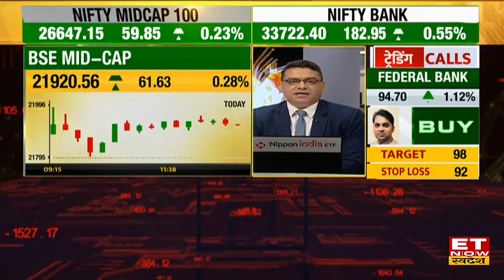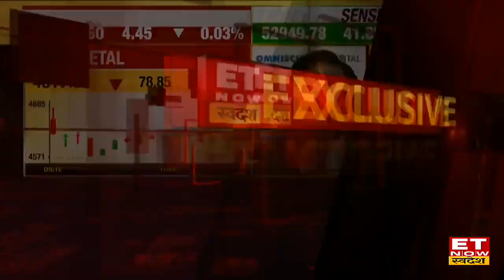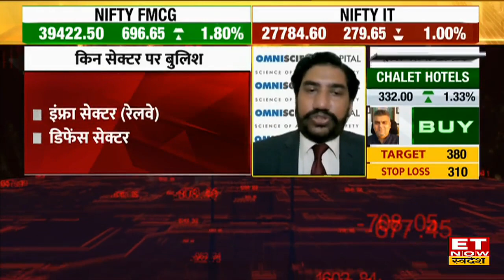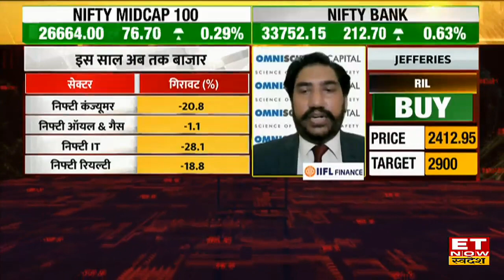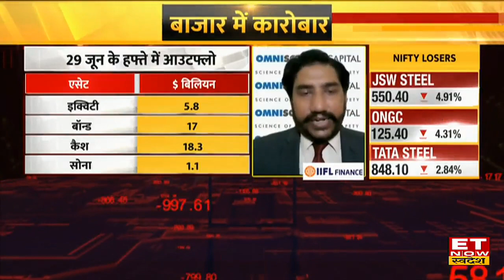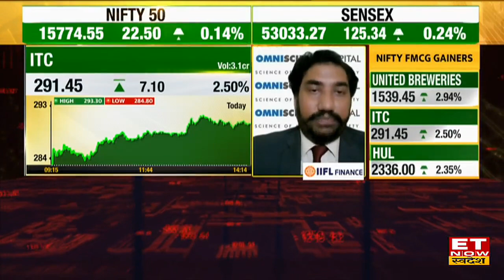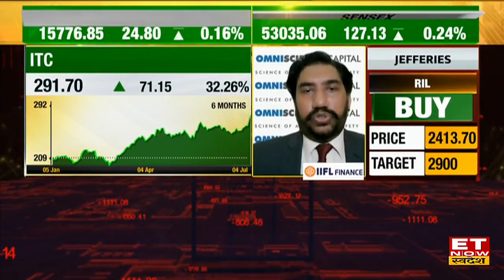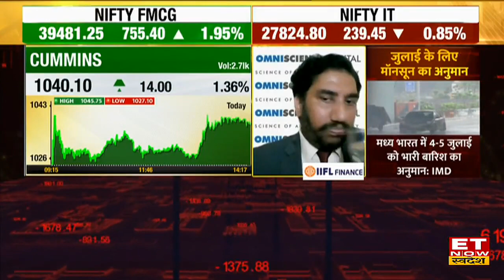Vikas Gupta से जानें Bazaar में अभी और कितनी गिरावट मुमकिन, निवेश के लिए बैंकिंग & इंफ्रा शेयर अच्छे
Omniscience Capital के विकास गुप्ता (Vikas V Gupta) से Economy, Inflation और Share Bazaar पर Exclusive बातचीत। Ajay Sharma के साथ बातचीत में Global Market में आई गिरावट के बाद Tech Shares में आए दबाव और Indian Markets में निवेश के लिए कहां हैं बड़े ट्रिगर पर जानें Vikas Gupta का Outlook
Banking में कहां लगाएं दांव?
Metal और FMCG में ITC पर क्या है राय?
क्या इतनी बड़ी गिरावट के बाद भी Tech शेयर के वैल्युएशन आकर्षक नहीं?